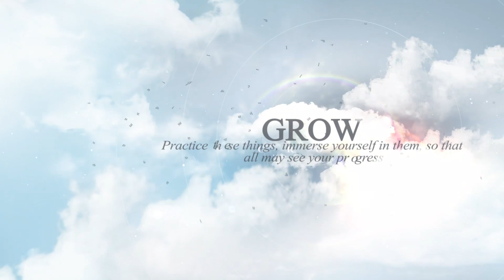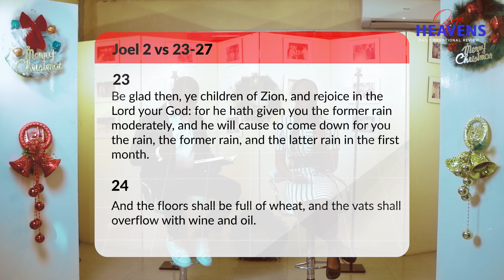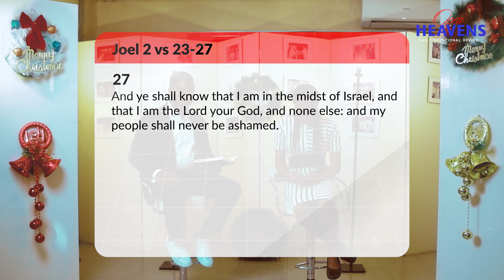1st January 2022 Pastor Adeboye's Open Heavens Daily Devotional Review.